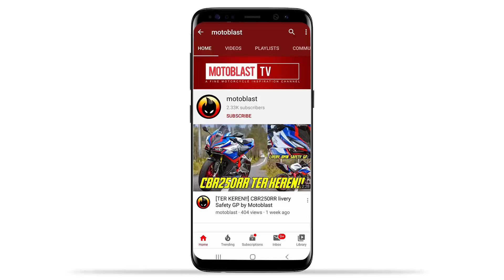COBA LIHAT!! LEPAS STIKER FULLBODY SETELAH 2 TAHUN TAK ADA BEKAS LEM DI BODY | BERSIH BRO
Hari ini 21 maret 2020 Konsumen saya yang sudah pasang stiker di motoblast di tanggal 30 April 2018. dan sekarang sudah 1 tahunan ( di video saya bilang 1.5 tahun karena lupa. hehe )

Dan hari ini stiker yang lama kita cabut untuk di ganti yang baru karena konsumen saya ini ingin ganti desain.

Hasilnya saat di lepas stikernya, body motor MASIH BARU, TIDAK MENINGGALKAN LEM SAMA SEKALI kalaupun ada itu hanya 1% dan itu hanya di gosok pake tangan udah hilang

Total cabut stiker hanya 15 menit masbro, lebih menyingkat waktu dan melindungi motor. selain melindungi, body motor aman, motor jadi unik dan keren..

Semoga testimoni ini bisa bermanfaat dan bisa membuat masbro semua melihat bukti nyata bahwa stiker di motoblast sangat aman, tidak merusak body motor.

FB : Motoblast sticker dan Motoblast